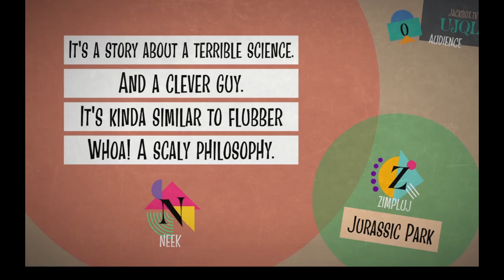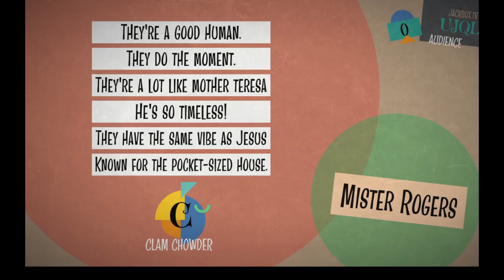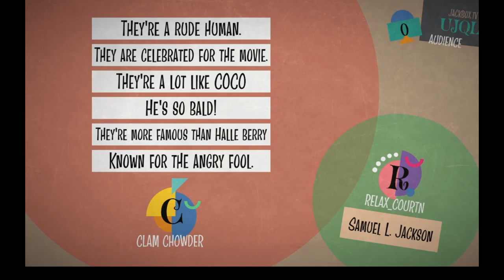Blather Round - Gentrification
Whatttttt??

The Crew:

Oli
Neek